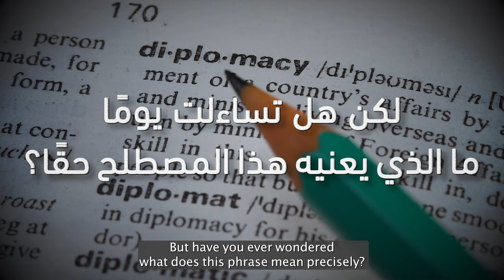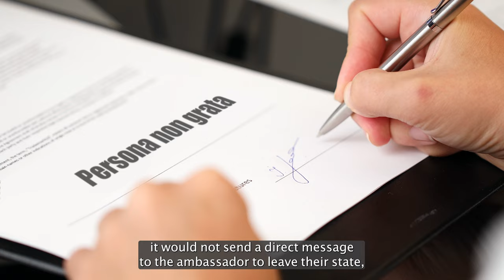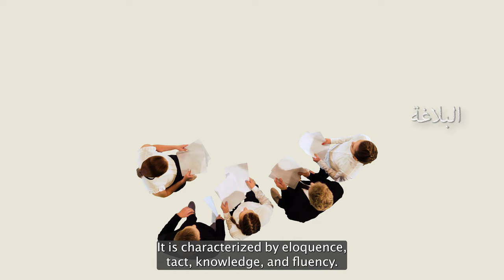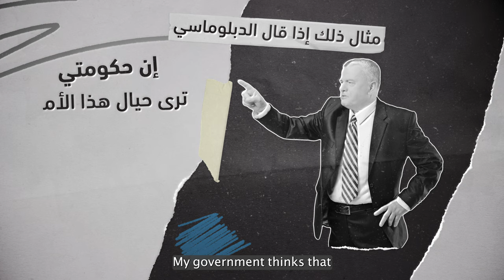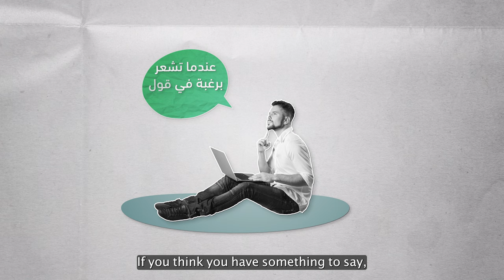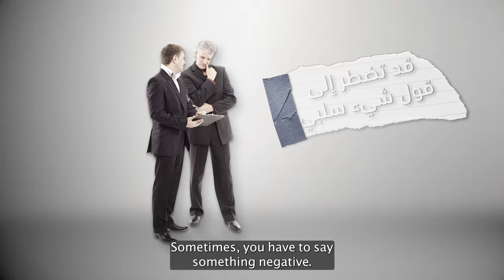Diplomatic Language: The Art of Tact | اللغة الدبلوماسية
تعرّف على مواضيع مختلفة في الدبلوماسية في أقل من "5" دقائق! تعمّق في مواضيع رئيسية للدبلوماسية، من التعاطف واللغة الدبلوماسية، إلى فهم أساليب التواصل بين الثقافات المتعدّدة في التفاوض.

Discover the intricacies of diplomacy in less than 5 minutes with Diplo X! Engage in topics ranging from empathy and diplomatic language to understanding culture in negotiations.